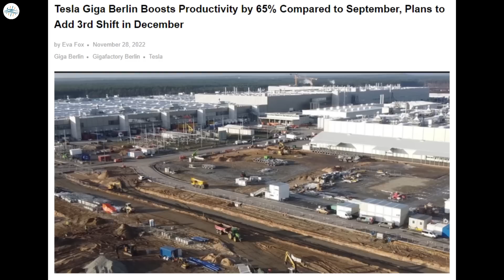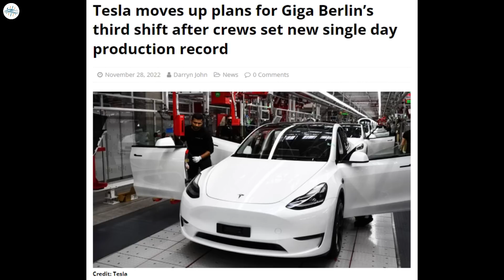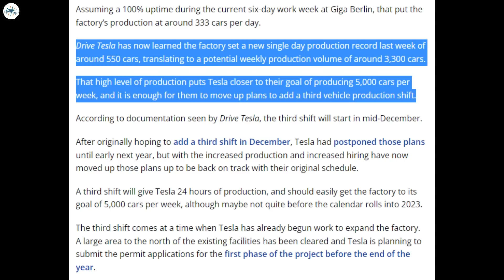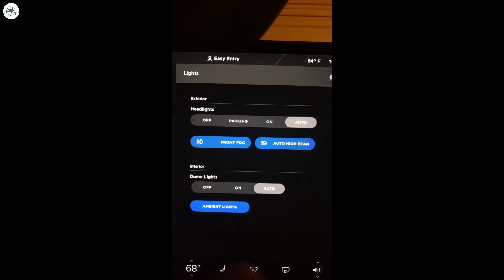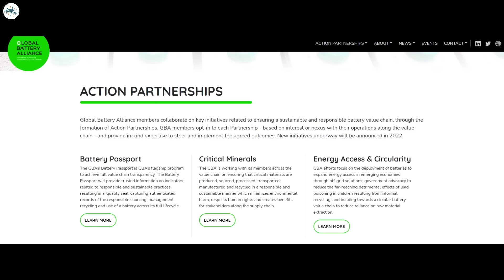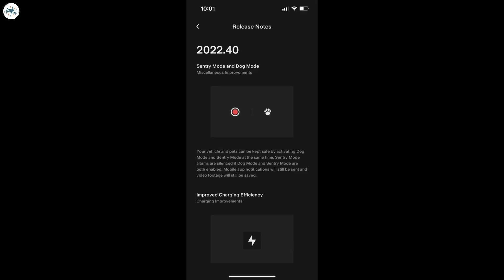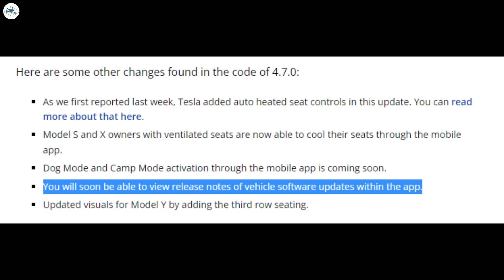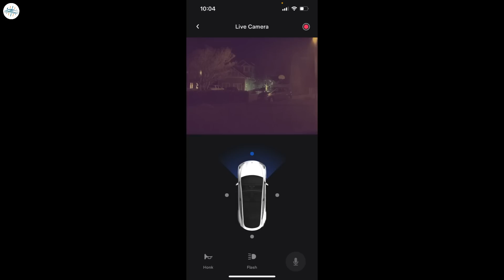Tesla Adds New Features To It's Latest Mobile App & More Updates!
Tesla Giga Berlin Boosts Productivity by 65% Compared to September, Plans to Add 3rd Shift in December

Tesla’s automatic high beams get shoutout from owners with update 2020.40

Tesla, Quebec, LG, and others work on new ‘battery passport’

Tesla mobile app update adds vehicle release notes and more